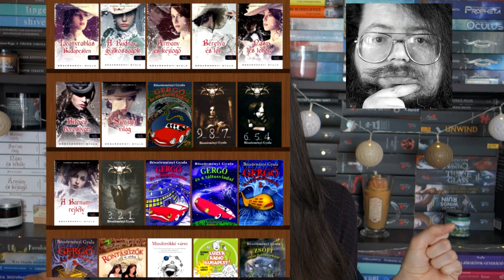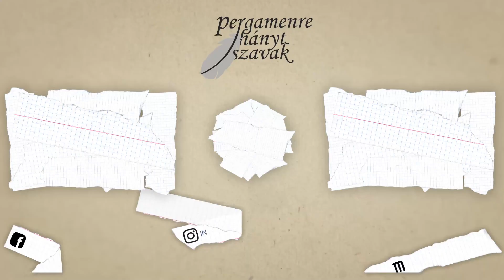Kedvenc íróim (vágatlan) | Pergamenre hányt szavak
A mai videó vágatlan lesz, a téma pedig a kedvenc íróim. Persze sikerült kihagynom a felsorolásból néhányat, de bevágtam a kimaradtakat is. :D

Az új indexkép formátumot köszönöm szépen KryptonBoy Music Videos-nak! :)